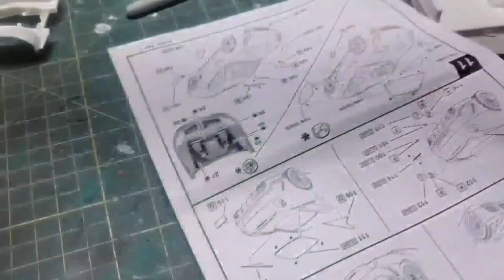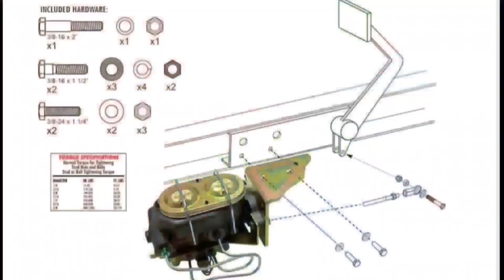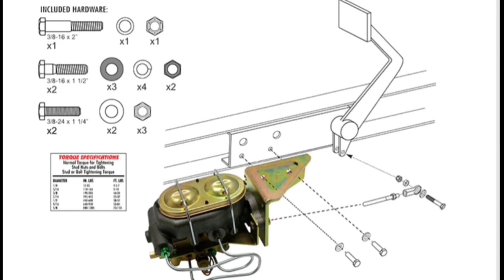Kit bashing a scale model - Part 2, Chassis Modifications | Pro Street Square Body Chevy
Hello,

Being the pro street chassis is the star attraction of this build, it only makes sense to start with the chassis. Not to mention the body will need modifications to fit it, so might as well do the chassis first so I'm not having to worry about hurting the paint on a finished body.

My preferred paints are Splash Paints.

Facebook build lab.

Warm regards,

Mitchel